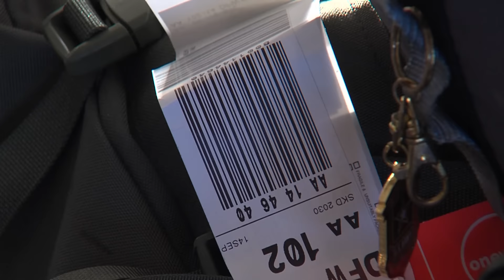Rose From Linda Brings Soldier Home Surprise!